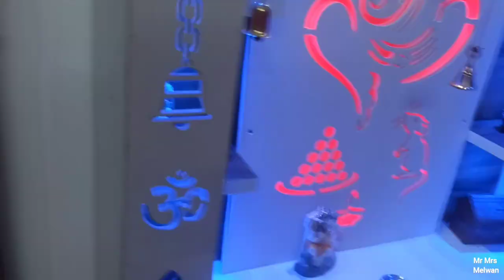Sunday vlog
About us-
Hello Friends we are Sandeep Melwan, Geeta Melwan and Garry Melwan.
Thanks

Our gears-